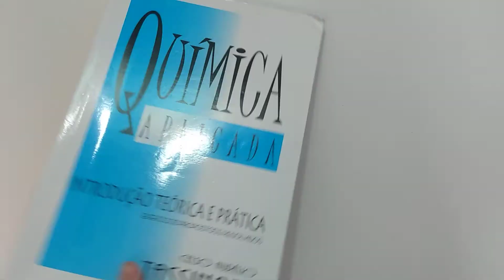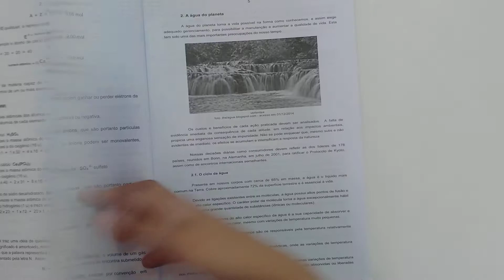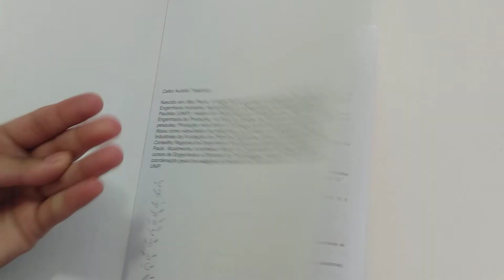Química Aplicada- Introdução teórica e prática, Celso Aurélio Tassinari-livro-Pé 501